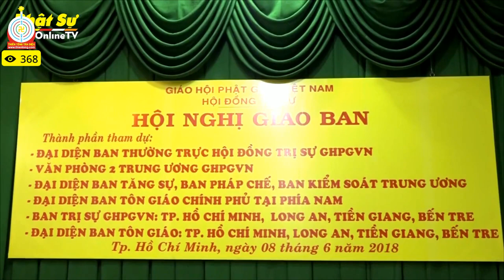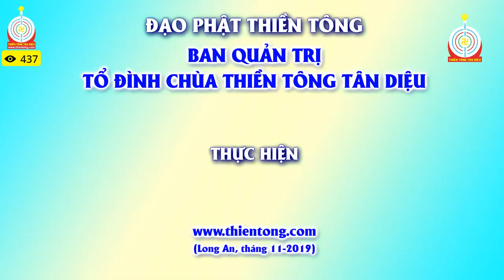Giải đáp Thiền Tông: Nguyên nhân gì ngài Duy Ma Cật ngộ thiền thâm sâu hơn 10 đệ tử của Đức Phật?